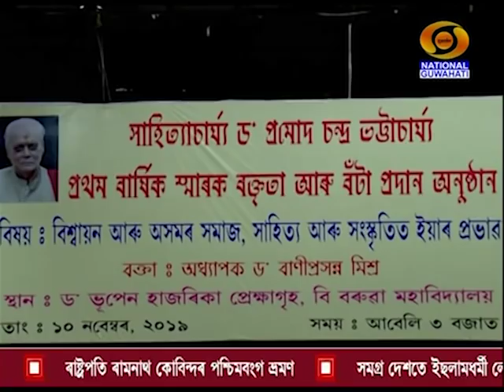11th NOVEMBER MORNING BATORI